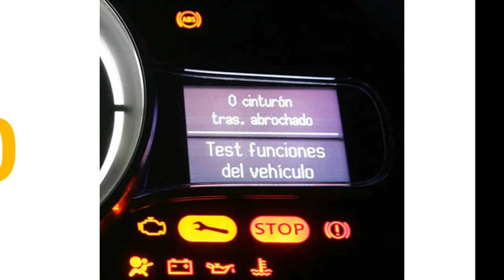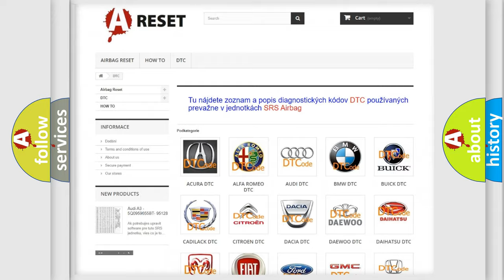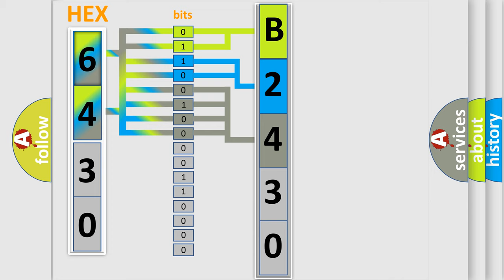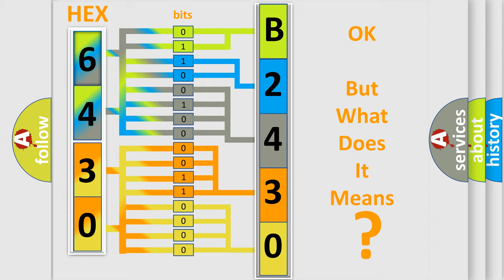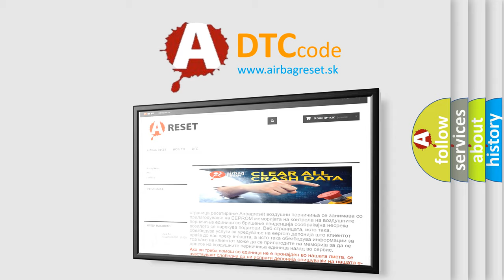DTC Saturn B2430-0D Short Explanation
Contents:
0:21 Basic DTC analysis according to OBD2 protocol standard.
1:48 Insight into programming
2:58 A diagnostically understandable description of the Diagnostic Trouble Code
3:05 Basic error definition

Make:
Saturn
Code:
B2430 0D
Definition:
A or T Shift Solenoid C Circuit Malfunction
Description:
Engine started,vehicle driven in gear with VSS signals received,and the PCM detected an unexpected voltage condition on the Shift Solenoid C control circuit during the CCM test.
Cause:
SSC solenoid control circuit open or shorted to groundSSC solenoid wiring harness connector damagedSSC solenoid is damaged or has failedPCM has failed